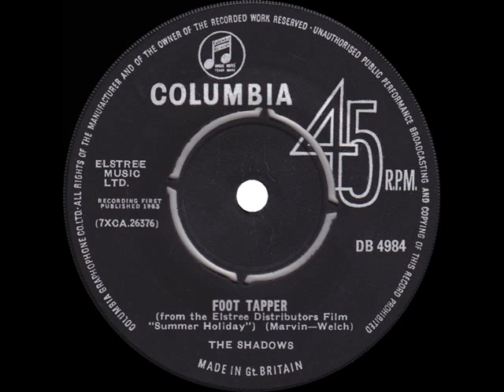1963 Shadows - Foot Tapper (#1 UK hit)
This was one of FOUR chart-topping songs from Cliff Richard & The Shadows’ 1963 film musical “Summer Holiday.” See also his vocals “The Next Time” (sorry, my upload currently blocked) “Summer Holiday” and “Bachelor Boy”

UK Chart Peak: 1

Foot Tapper (Marvin-Welch) by The Shadows